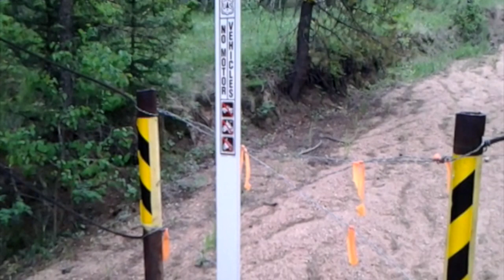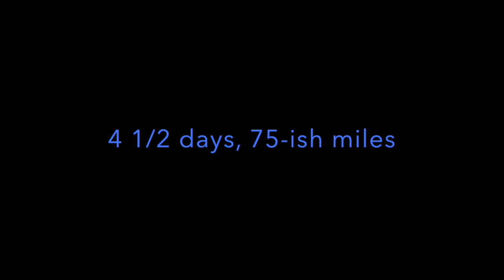Rampart Range Hike 2017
This video is about hiking the Rampart Range in Colorado  completely from North to South Unsupported.